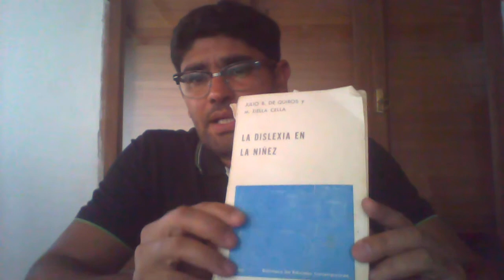Dislexia: método global y fónico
Los métodos globales y fónicos en la alfabetización serán fundamentales para entender otros métodos.